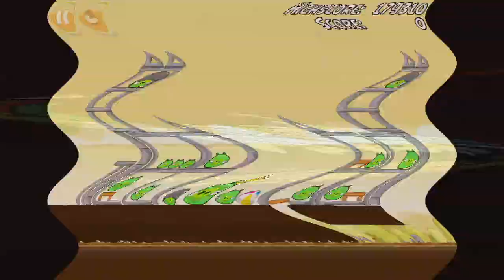Angry Birds - Mighty Hoax Level 5-21 Walkthrough 3 Stars